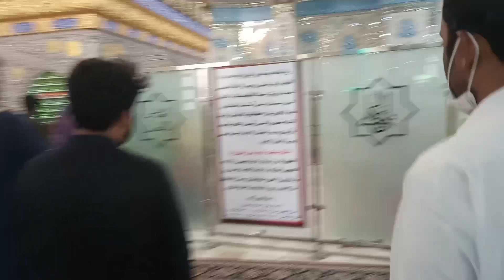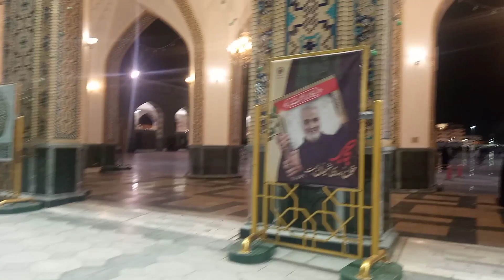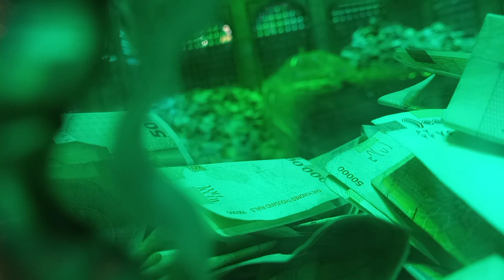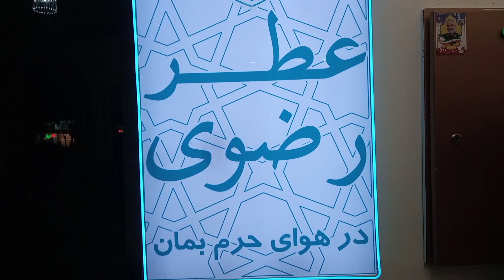is umbrella ka nicha chai pna ka apna Maza ha new vlog RAJA LiFE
ya wahan ki khubsurat cheza Hain is ka nicha badna ka apna Maza ha

AP humari sari video full watch video kardo Yar